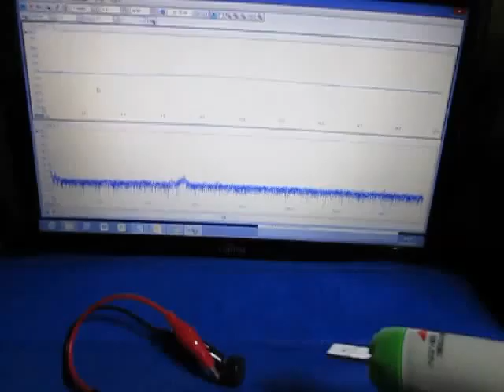超音波‹発振制御›技術に関する実験動画 ultrasonic-labo